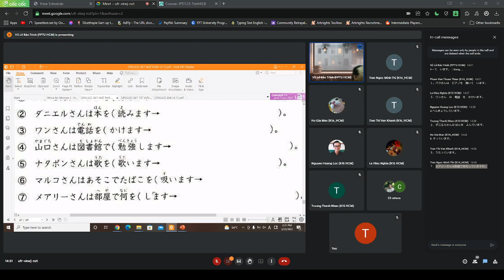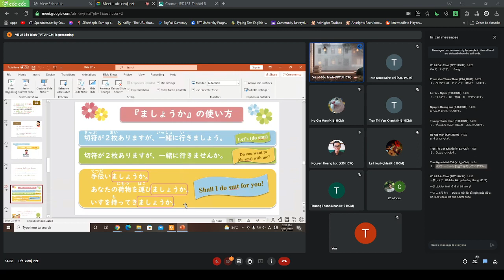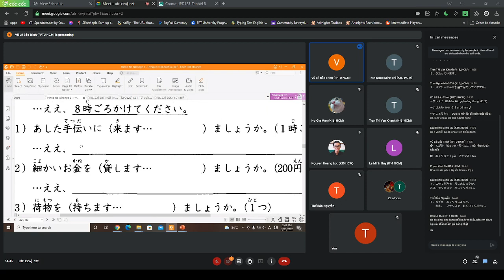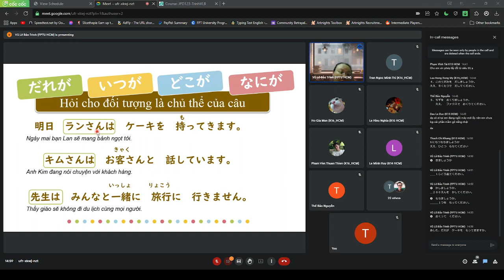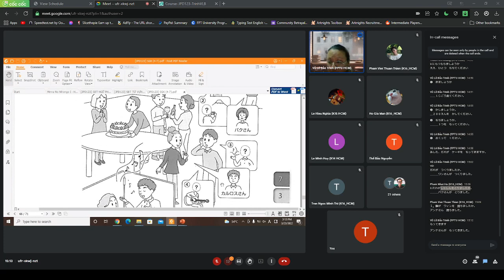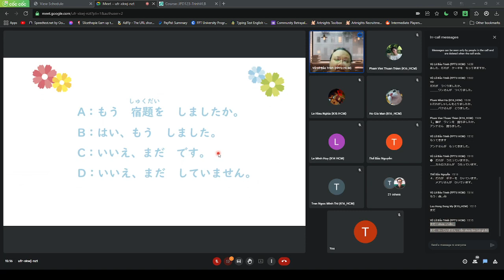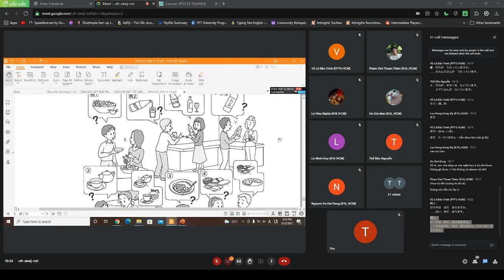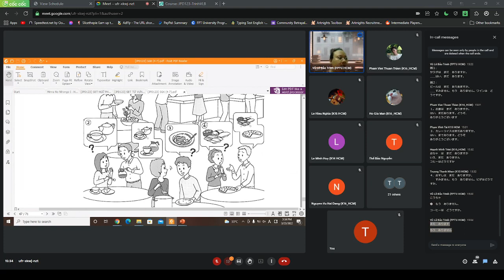29 Xong bài 7 chương 3